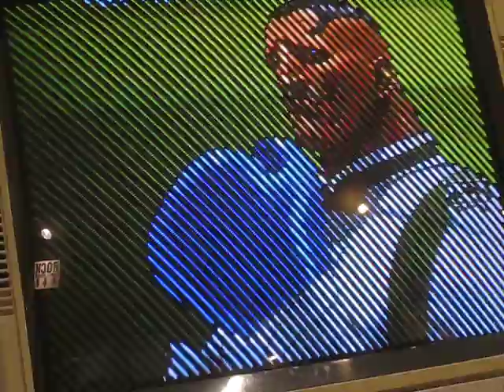Nick the Nose (UR) v. 1der (DU): 3rd Strike Pirate Radio 10-26-2019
We had special guests join us on Station 69.
Nick the Nose aka Wraith and KG the Legend were here to celebrate.
Halloween approaches quick.
Appropriately, this broadcast is a blood bath horrorshow.

Invaders from Uranus
3rd Strike Pirate Radio 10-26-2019
Ft. Therapist, KG the Legend, Nick the Nose aka Wraith, the King of Jordan aka Jwangggg, Lord Jim, 1der